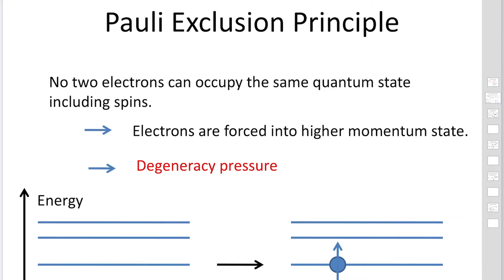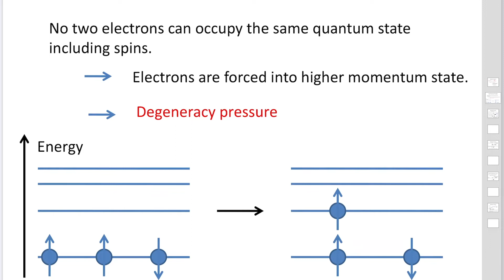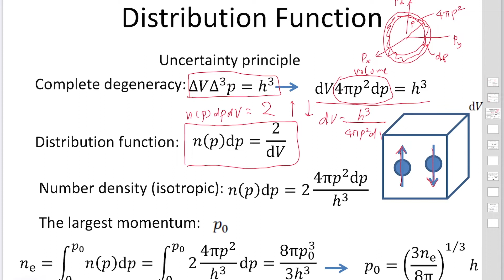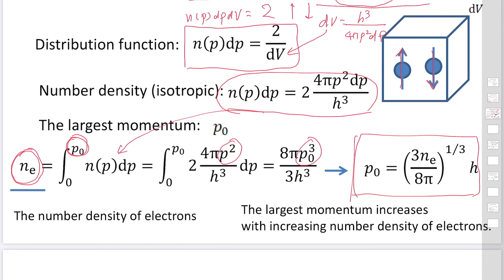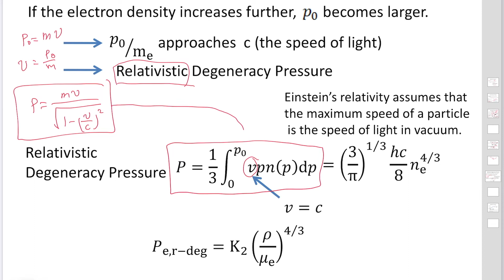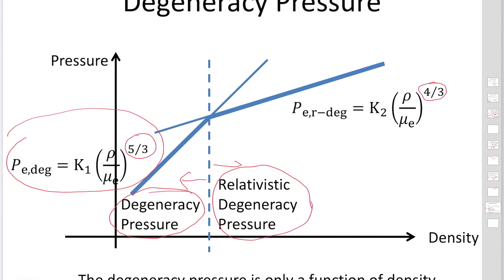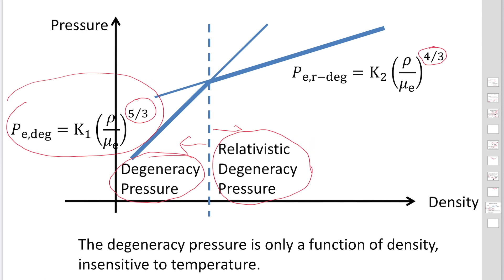II.2.1. Elementary Physics in Stars (Degeneracy Pressure)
The density in a star becomes so high that we need to take into account the quantum effect. Electrons squeezed into a very tiny region have large momentum to satisfy the uncertainty principle. Then, the pressure due to the quantum effect becomes significant and is distinguished from the standard pressure. I introduce the pressure with quantum effect, the degeneracy pressure, in this lecture. At the higher density, we need to consider the relativistic effect. I introduce the relativistic degeneracy pressure as well in this lecture.